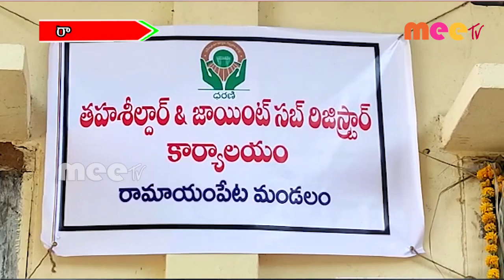రామాయంపేట బీజేపీ వినతిపత్రం //15.12.2020//MEE TV NEWS//